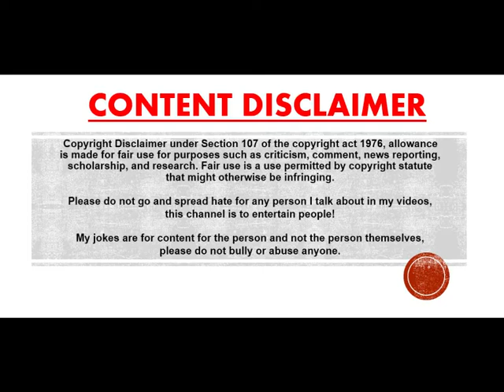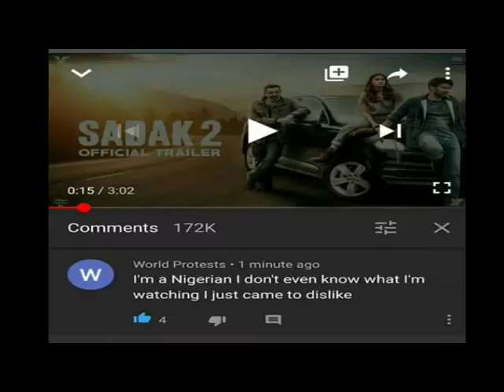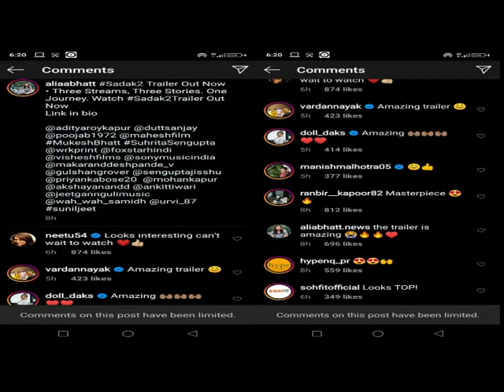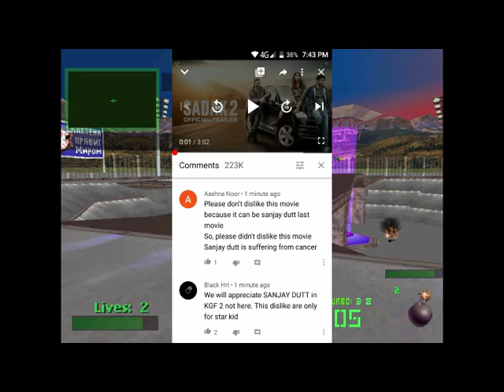Sadak 2 Trailer Roast - Most DISLIKED Bollywood Trailer - Alia Bhatt Roast | Mahesh Bhatt Roast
Alia Bhatt announced that Sadak 2 movie's trailer will release on 11th August 2020 and the Sadak 2 movie will release on 28th August.

The film is made by Mahesh Bhatt. Kangana Ranaut has slammed Mahesh Bhatt and Alia Bhatt for promoting nepotism in bollywood.

Karan Johar is also blamed for bollywood nepotism.

Sushant Singh Rajput's Dil Bechara trailer is the most liked Bollywood Trailer in the world.
The Indian audience has decided that Sadak 2 will become the most disliked video in the world!
Sadak 2 has Aditya Roy Kapoor, Alia Bhatt, Sanjay Dutt, Pooja Bhatt.